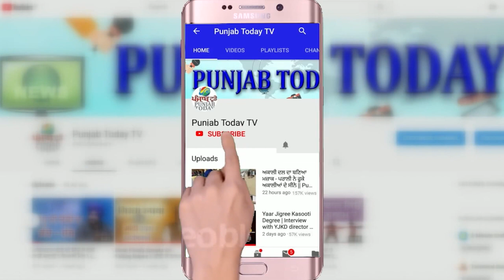कन्हैया कुमार के Best Moments II जबरदस्त डिबेट और भाषण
कन्हैया कुमार के जबरदस्त डिबेट और भाषण
BJP डिवाइड एंड रूल ही कर सकती है